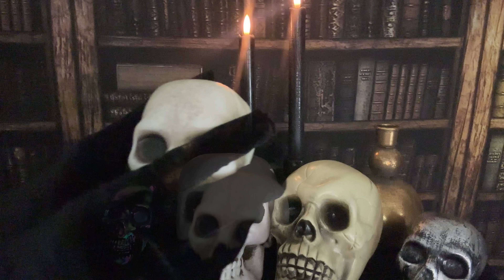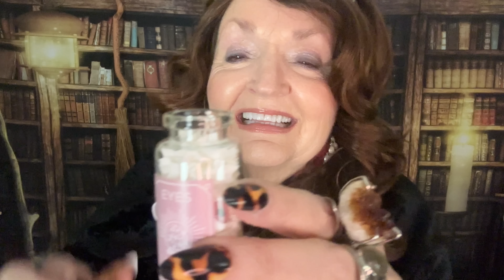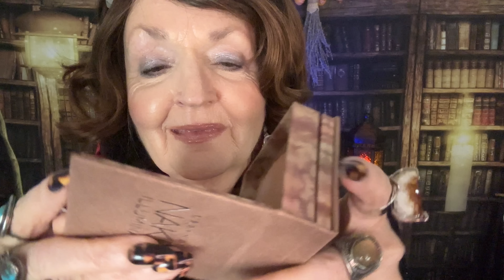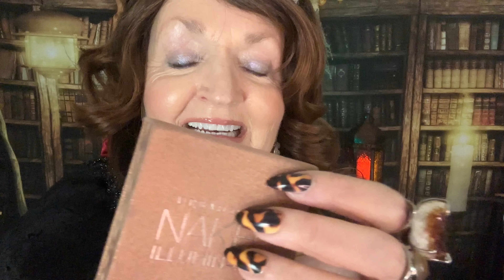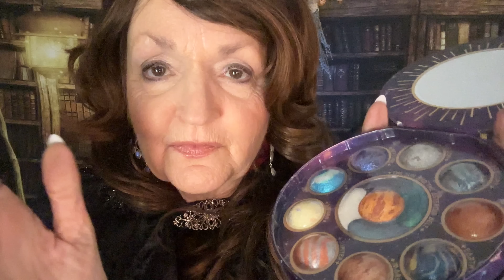ASMR A Magical Witch Makes You a Special Potion for Sleep and Relaxation RP 🎃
Welcome to the Witch's Cottage, where all things are possible.
(sorry for the slightly noisy cauldron). I hope you enjoy.
I'm so glad you are here.  🫶🏻
Rea Moon ❤️🌜
Chapters:
00:00 Welcome to the Witch's Cottage
01:04 Hello Dear!  Let me straighten up
06:07 Enchanted makeover begins
10: 40 Adding magic to your hair
13:30 Crystal healing begins
18:13 Potions book
20:20 Sleep spell
22:00 Applying the sleep spell
23:00 A special brew just for you